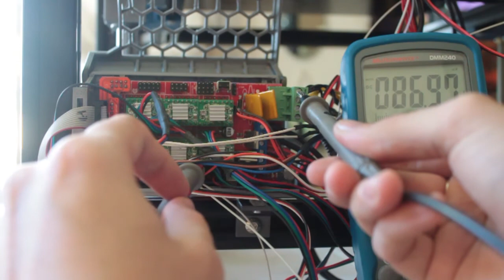FR - HyperCube Evolution - Tuto 5 : Installation Plateau, Extrudeur, Tete et Branchements Carte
FR - Tutoriel #5 pour HyperCube Evolution : Installation Plateau,
Extrudeur, Tete et Branchements Carte